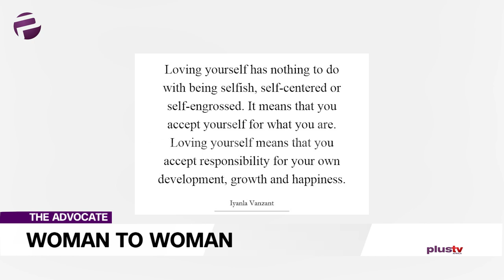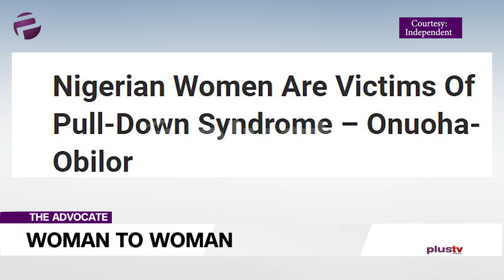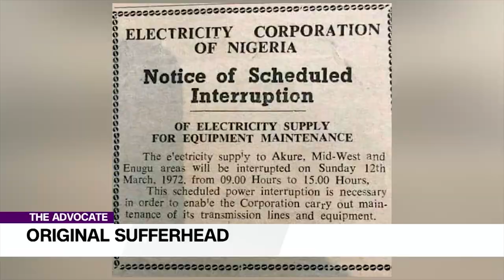Woman To Woman: Being A Woman Comes With An Entitlement | TheAdvocateNG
It’s that time again and it’s good to be back on The Advocate. So, allow us to welcome you to a packed hour of exposition and analysis.

Ekene goes heart to heart on her advocacy and calls for a time out with her homegirls. Surely, men are not excluded from this cozy tete a tete?